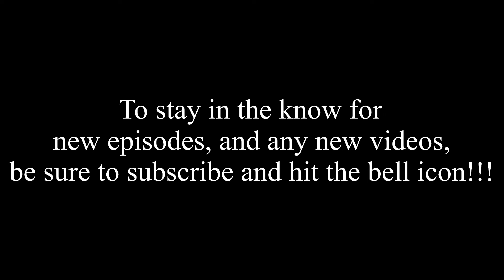SONIC INFESTED|Episode 2|Comic Dub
Welcome back to the Sonic INFESTED series!!! This time we have Shadow and Rouge investigating what’s been causing a disturbance in G.U.N’s tech. They find more than they bargained for, that’s for sure.

Sonic INFESTED is by FlightyAlrighty, you can read the comic for yourself by clicking this link: